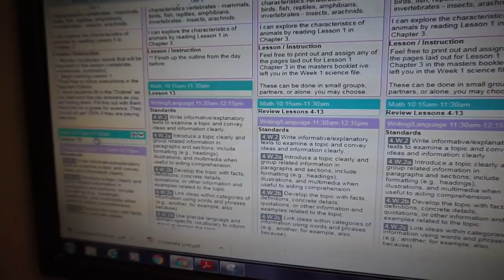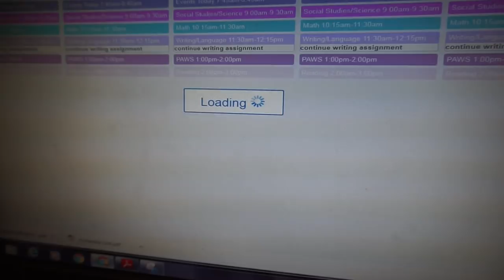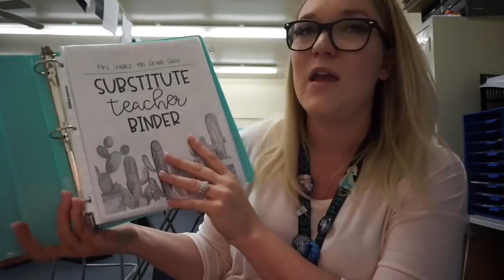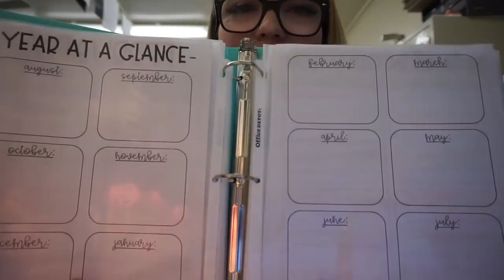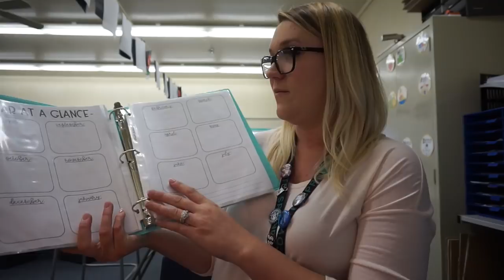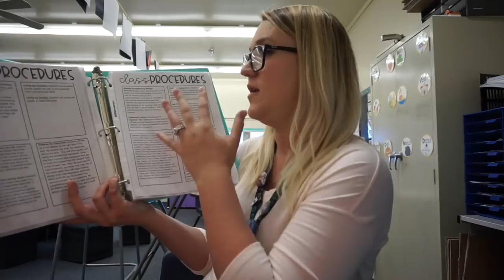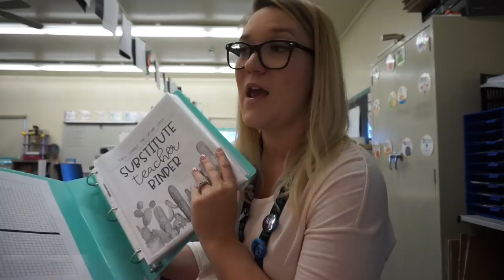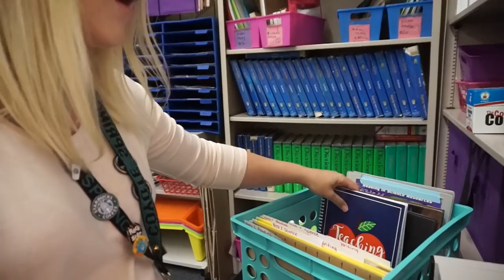All About Maternity Leave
Hi guys!! This is my maternity leave video!! I hope it answered all the questions I got regarding maternity leave. If there are any more please don't hesitate to comment them down below!!